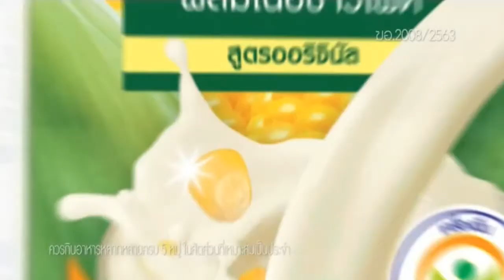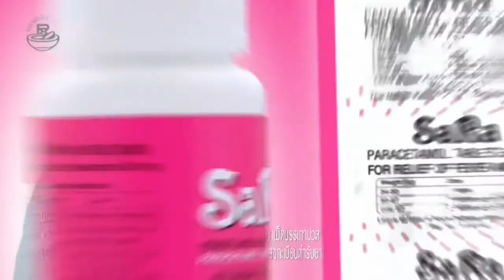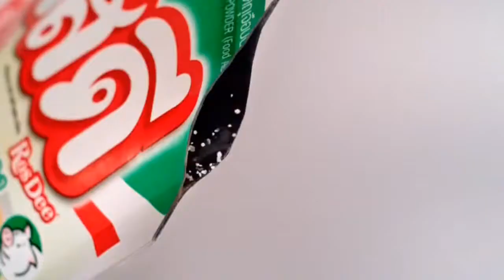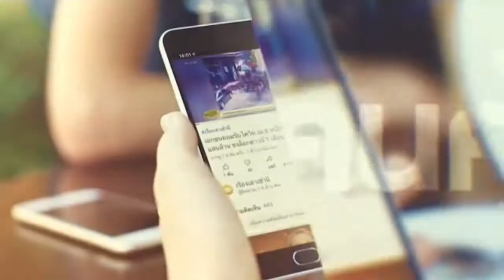โฆษณาไทย 2565 - 192